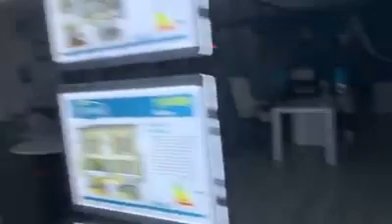Escape to Paris